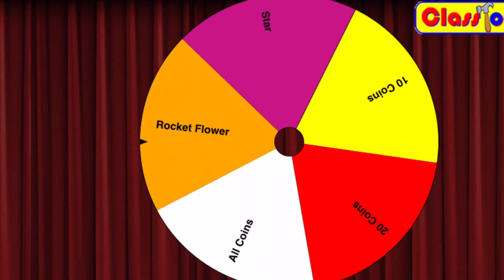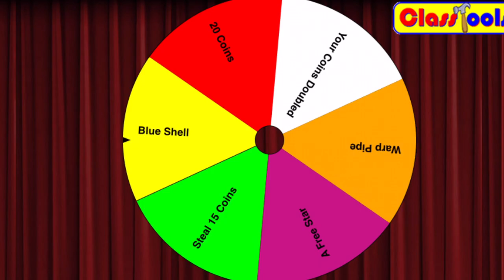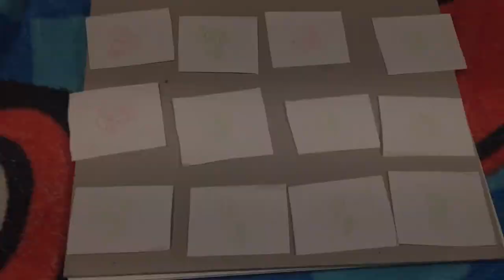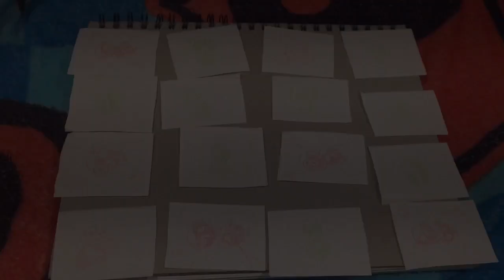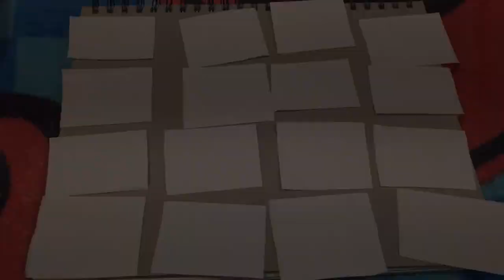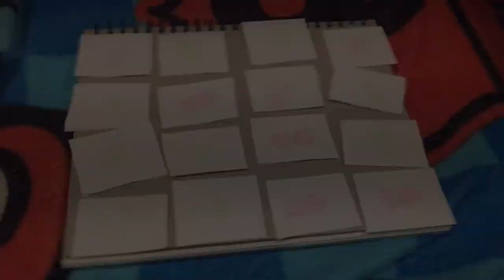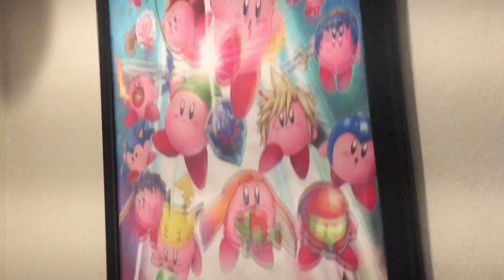Mario Plush Party Episode 4: Slide Tide Beach Final Part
Join Mario and his friends in a party to become the superstar; collecting coins and winning minigames in the process.

This episode, Hammer Bro, Luigi, Yoshi, and Rosalina come together to party on Slide Tide Beach, where the tides will be sure to slide.

If you would like to suggest any minigame ideas, post them in the comments below, and they may be featured in the next episode of Mario Plush Party!